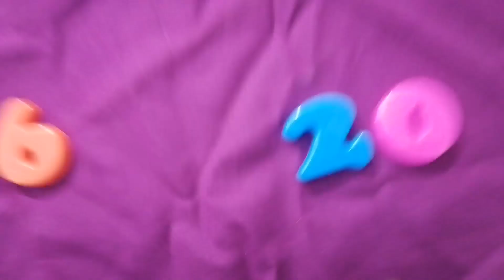2 Ka Phara New Songs Main/ Two Ka Table In English Main| 2 Ka Phada For Kids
subscrib this channel
Zoo Animals Figure Unboxing And Review - Panda Snake Shark Cow Dinosaurs Lion Horse Camel Cat.
Dangerous Kids Cartoon // robot boy cartoon // lizard Cartoon In hindi ‎@✿ Kids Diana Show
Subscrib this channel
Racing Car Cartoon // Baby racing Car // racing Car Video // ‎@✿ Kids Diana Show   Subscrib Channel
Kids Car Videos // Car Color With Name // Baby Car // @✿ Kids Diana Show  // Subscrib Channel

Kids Colors Learning // Kids Color Song // Kids Color learning Videos // ‎@Revan DOLAN KANDANG
Subscrib This Channel
Kids Hami show
And Cute Baby
baby colors, baby color design, baby color video, baby color cartoon, baby collar cutting and stitching, baby color banane ka tarika, baby color lagane ka tarika, baby collar cutting, baby color songs, baby collar frock
kids learning colors, kids learning colors and shapes
Numbers Name // Counting 1 To 10 // 123 Numbers // One Tow Three Numbers //‎@✿ Kids Diana Show
Subscrib this channel
lizard jungle beat, lizard jungle gym, lizard jungle, lizard jungle tank, jungle lizard species2 ka pahada | 2 to 20 Tak Buhat Hi Asan Tareqy Say | 2 Ka table in English | Subscrib this channel